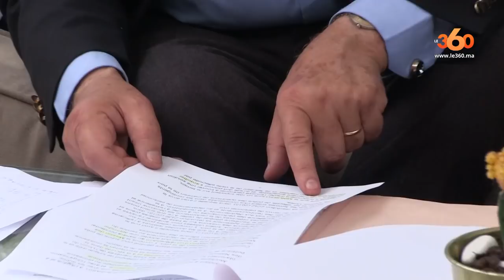Le360.ma • Sahara marocain: Shimi décortique la résolution 24-68 du Conseil de sécurité